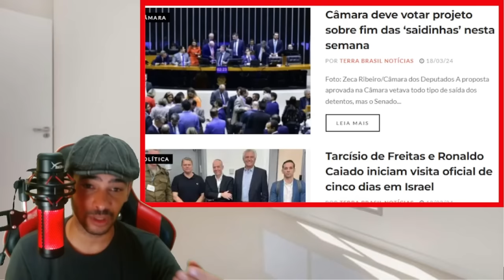EXPLODIU NESSA MADRUGADA PRISÃO EM MASSA ALERTOU LA EM BRASILIA